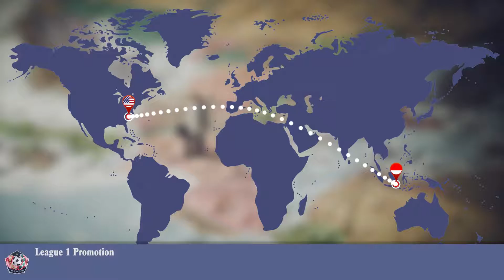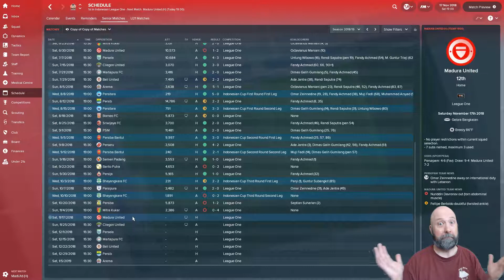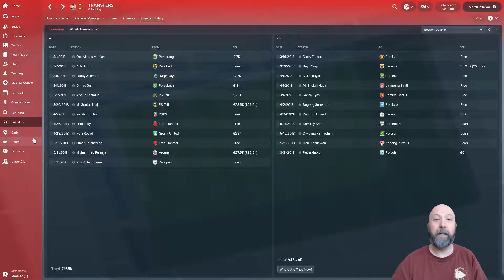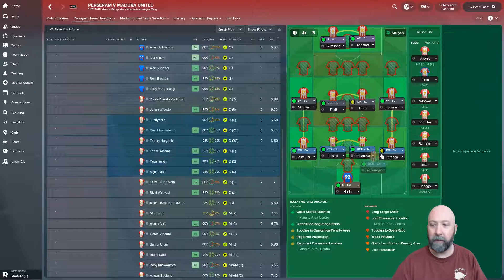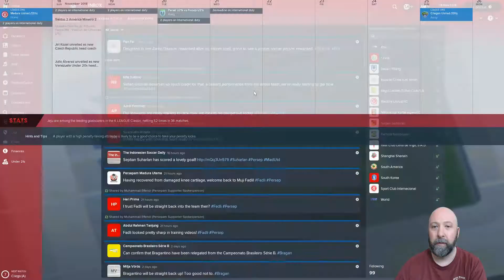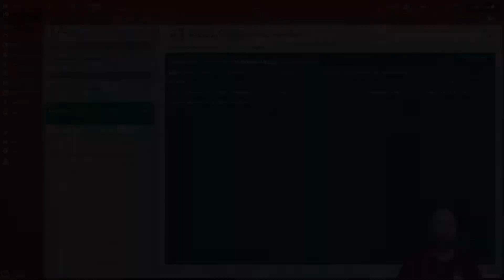Sefian's World Tour - Ep. 15 - The End Is In Sight! - Football Manager 2018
Only 2 episodes left before the season FINALLY ends!  Almost there.  And then where to we go?  Do we quit and find a new team?  This IS a Journeyman afterall!  Or do we stay one more season to see how things go?